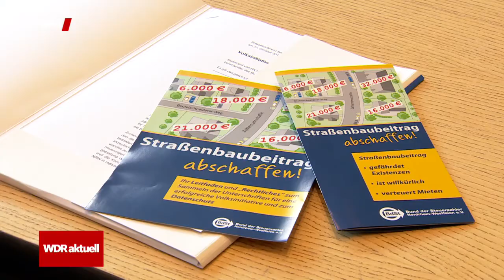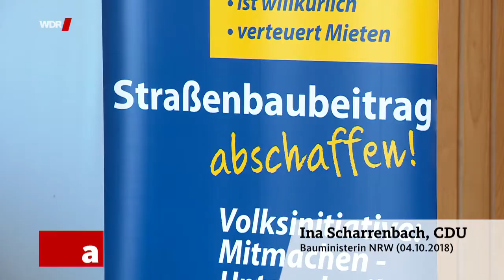Steuerzahlerbund Inititiative gegen Straßenbaubeitrag 20181030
Steuerzahlerbund Inititiative gegen Straßenbaubeitrag, Dattenfeld, Interessengemeinschaft-Dattenfeld, Laurentiusstraße, Pfarrer-Robens-Straße, Bungerts-Weiher, Alte Schulstraße. Melkkühe